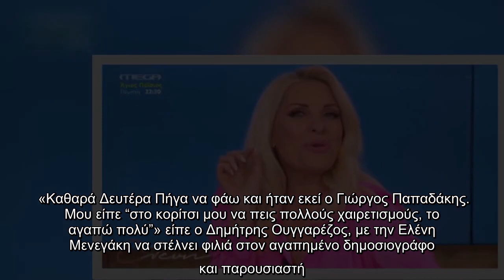Ελένη Μενεγάκη: Αποκάλυψε που πέρασε την Καθαρά Δευτέρα με τον Μάκη Παντζόπουλο